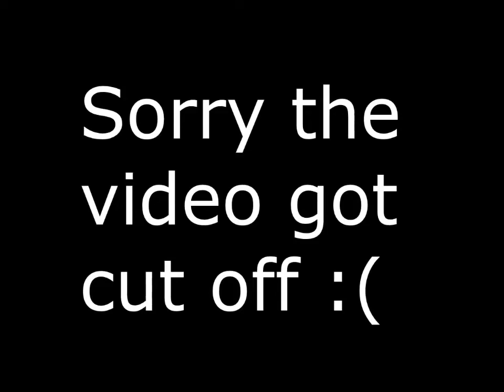[MW2/1.14/.FF/OFW BACKUP]ETERNITY V1 INSANE MW2 PATCH BY DEV MODZ WITH DOWNLOAD!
▬▬▬▬▬▬▬ஜ۩۞۩ஜ▬▬▬▬▬▬▬
▓▓▓▒▒▒░░░Itz Jxsh Dzn░░░▒▒▒▓▓▓
▬▬▬▬▬▬▬ஜ۩۞۩ஜ▬▬▬▬▬▬▬

ETERNITY V1 MW2 MOD MENU CREATED BY DEV MODZ
**ALL CREDITS ARE TO DEV MODZ FOR LETTING ME UPLOAD HIS VIDEO**

INSANE MENU DESIGN

STRONG LOCK ON AIMBOTS

PS4 PSN ~ YT-ItzJxshDzn
Should I Make a Return To PS3 Modding ?!?!
PSN: PSN's{Don't Give Out Anymore}{Xbox Gamertag}{}!!
Song1 : ~ Intro ~ Slender Tomsize & Simeon ~
Song2 : ~  Hear Me Now~ Alok Bruno ~
Song3 : ~ ... ~ ... ~
Song4 : ~ ... ~ ... ~ M9
Song5 : On My Sexy Beats ;)
➥Download Menu
CFG:
Tool:
All region backup made by SwibModz